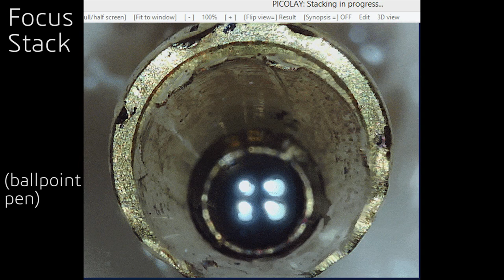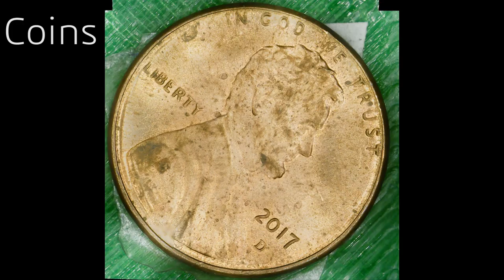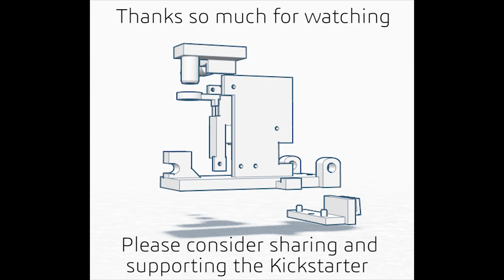LadyBug Microscope Kickstarter video (original)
Go here to see the kickstarter while it was live! TwoBlueTech.com

LadyBug is a set of machines to do scanning microscopic 3D photography. Made out of found parts like Blu-Ray players, or based on a solid 3D-printer/CNC, LadyBugs let you manipulate objects and your camera in up to 5 dimensions to capture countless zoomed-in images from all sides. Stack to increase your depth of field, create huge 2D micropanoramas, and more!

This video represents probably about an hour per second of my life. Not on the project, just on the video. (it was revised a lot over the course of a good 21 months, don't judge!)